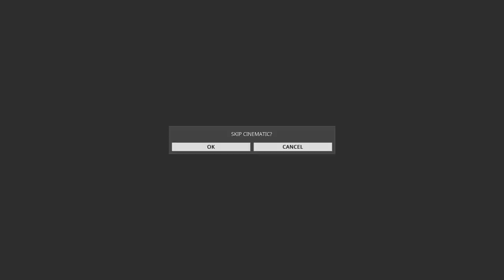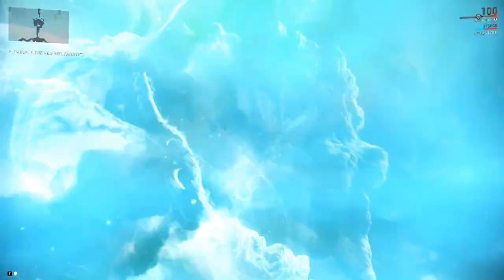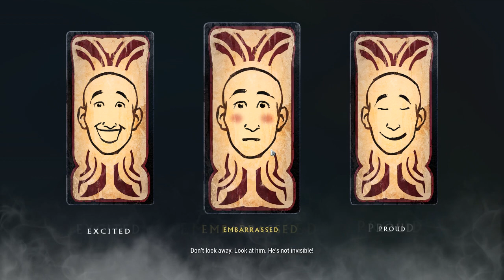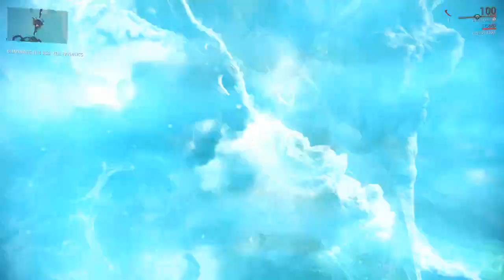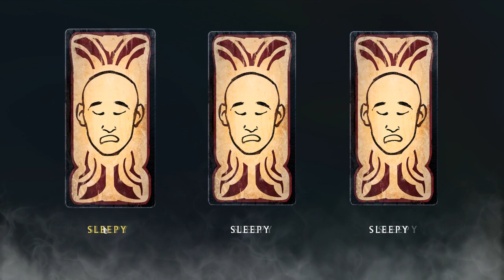Let's Stream Warframe: Harrow?